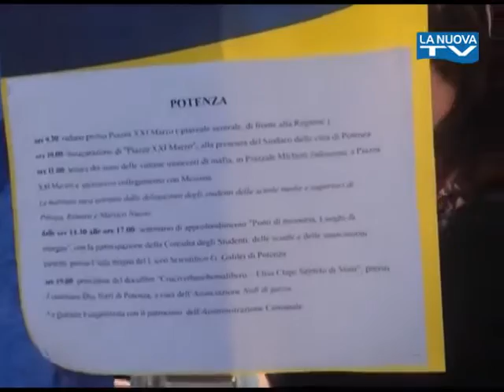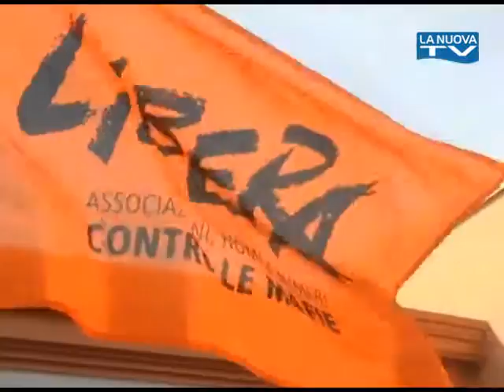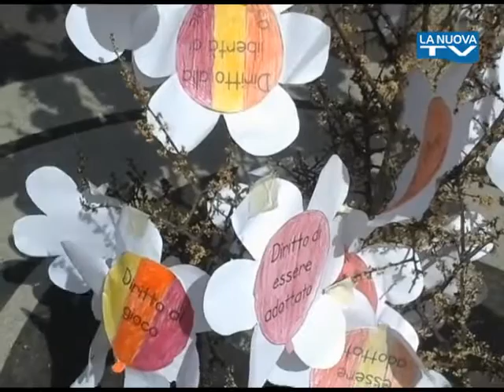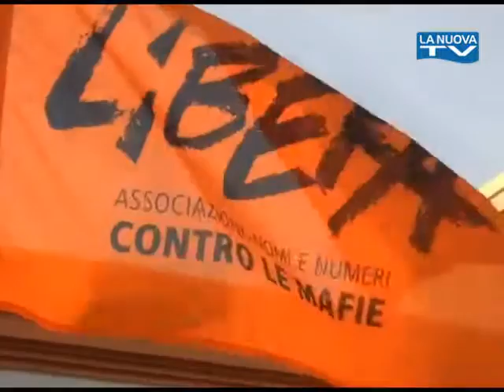Servizio La Nuova Tg "Giornata della memoria Libera contro le mafie"